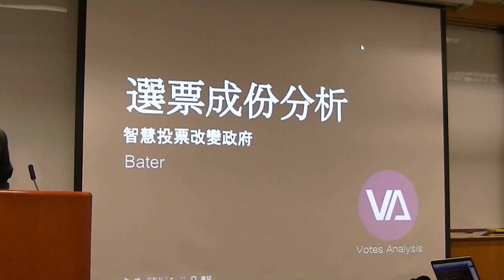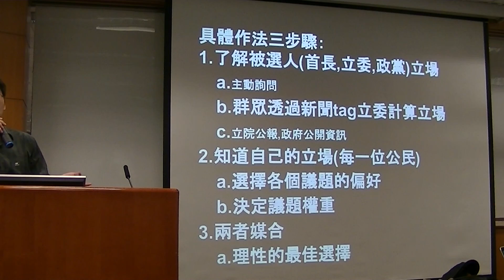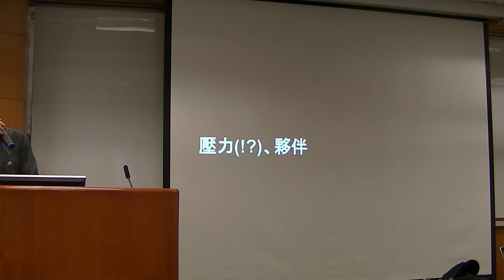g0v.tw hackath6n - 台灣零時政府第陸次勞動基準黑客松 - 選票成分分析